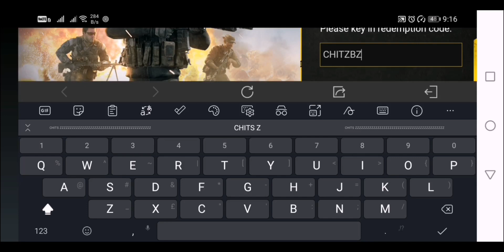CODM FREE REDEEM CODE FOR LEGENDARY PHARO + GHOST PLASMA | GARENA